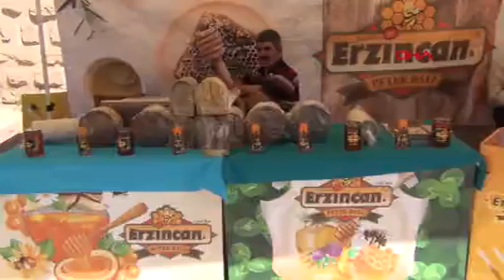Yıldırım İkinci yüzyıl Türklerin yüzyılı olacaktır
AK PARTİ Genel Başkanvekili Binali Yıldırım, Erzincan'ın Tercan ilçesinde düzenlenen 2’nci Bal Festivali’nde toplu açılış yaptı. 2023’ün sıradan bir yıl olmadığını belirten Yıldırım, "Bir yüzyılı geride bırakıp ikinci yüzyıla 2023'te başlayacağız. İkinci yüzyıl Türklerin yüzyılı olacaktır” dedi.d